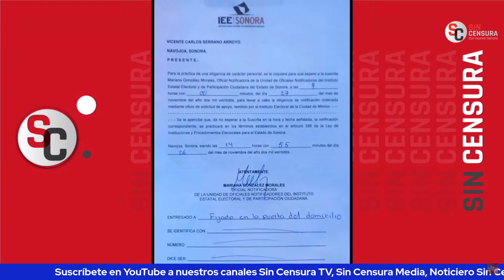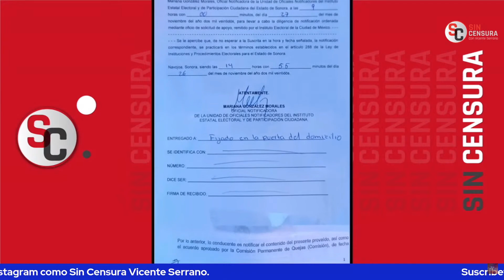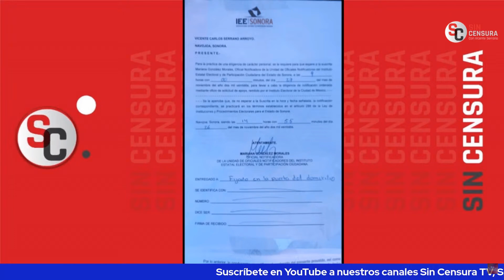INE, CABALLO DE TROYA, INQUISICIÓN, PERO NADA DE ELECTORAL, DENUNCIAN LAURA Y ALINA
La abogada especialista en Derecho Electoral y colaboradora de Sin Línea Mx Lic. Laura Cevallos Alcázar, y la corresponsal de Sin Censura Alina Duarte denuncian en lo que se ha convertido el INE, un caballo de Troya, la Inquisición, dejando de lado lo electoral